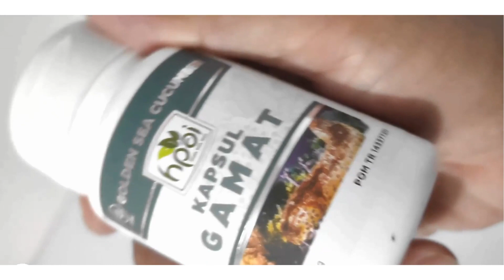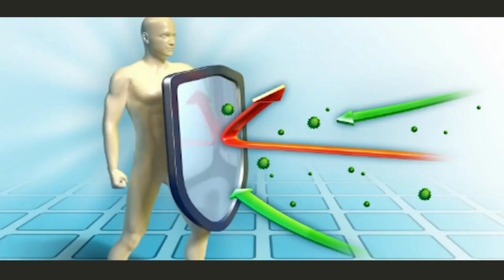Jual Gamat Emas Kapsul di Maluku Pesen 081282707458